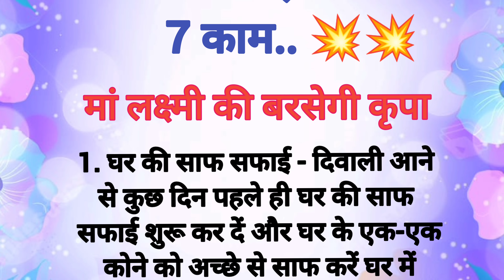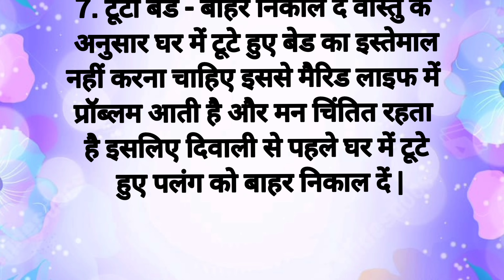दिवाली से पहले कर लेंगे 7 काम मां लक्ष्मी की बरसेगी कृपा | शिक्षाप्रद विचार | Lessonable Thoughts